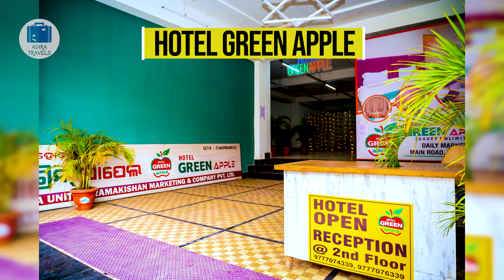Best Hotels In Rourkela | From 5 Star Hotel To Cheapest Hotel | Review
Best Hotels In Rourkela, Odisha. Room Prices, Hotel Price and Direct Booking for Best Hotel & Resorts In Rourkela. We Provide a List Of Hotels Which Provide The BEST Value For Money in Rourkela, Odisha, India.

This Video Will Give You A Short Rourkela Hotels Tour and Rourkela  Hotels Review. This is also one of The Most Famous Hotels in Rourkela for a Short / Long Holiday in This Beautiful City

Best Cheapest Hotel Online Booking in Rourkela

5. Capital O Hotel Rourkela Palace
6. 8. OYO Hotel Priyal Amrit Sagar
10. SPOT ON Hotel Surya

Rourkela Cheapest Hotel Booking Codes:
Direct Online Booking - Direct Confirmation - Safe For Couples

Join Adira Family Mailing List to get various Special Promos, Exclusive Deals and Free Hotel Stay

How to Reach Rourkela ?
Rourkela Airport is located near Chhend Colony around 6kms from the city.
Rourkela Railway Station is a major train station in Odisha and have a number of trains to major stations all over India.
Rourkela is connected through national highway by road.

Note:
List Are Of Personal Choice
Prices Are Based on the Time Of Making This Video.
Prices May Increase / Reduce Based On Availability & Month / Season